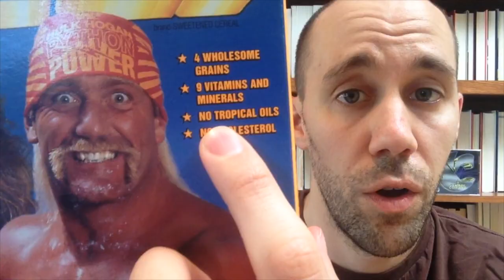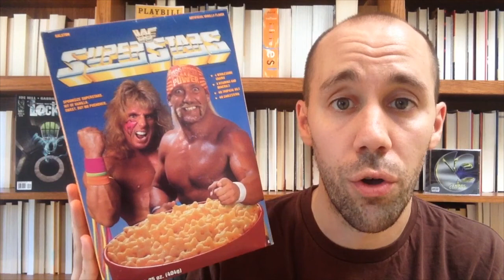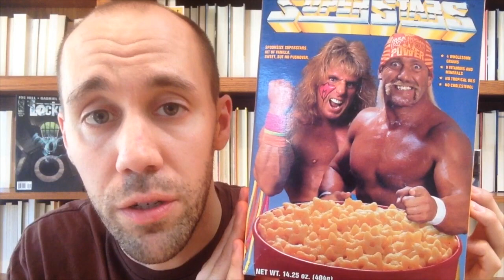WWF Superstars (1991)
Is that Ultimate Warrior's theme music?! No, it's just the Cereal Time theme. Let's talk about WWF Superstars cereal and some of the stars that made pro-wrestling so successful.